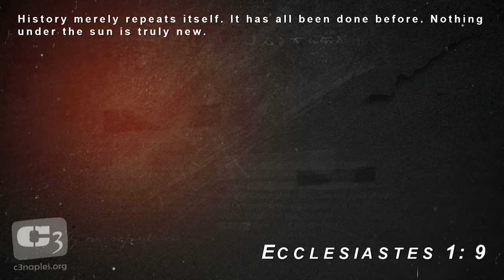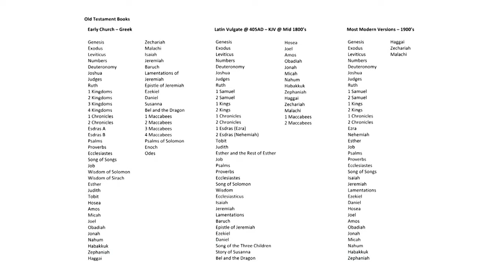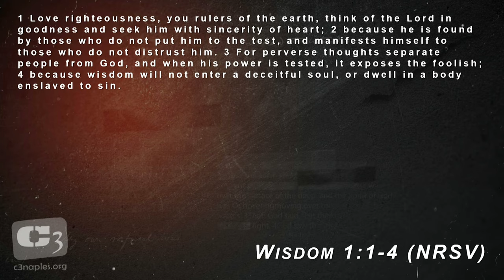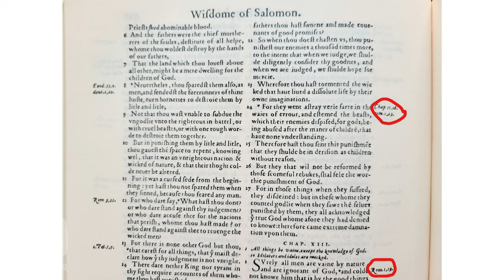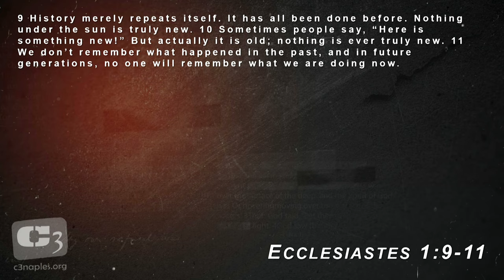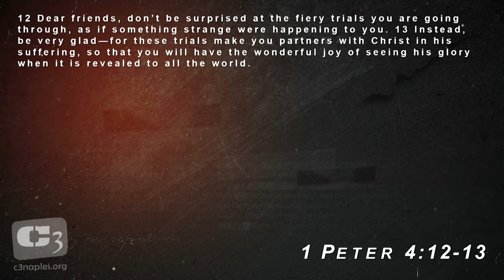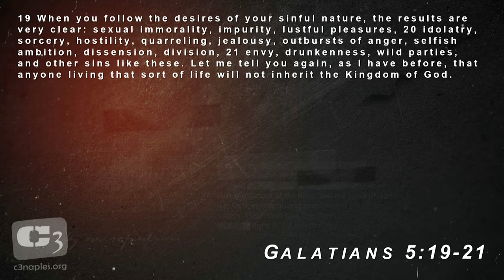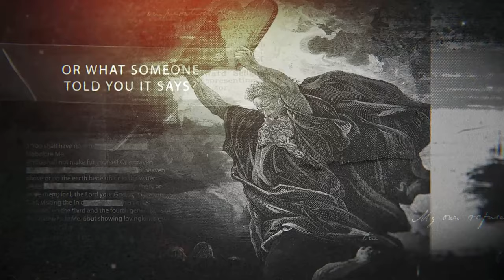The Problem with "Christians" Who Fear Monger - Lessons From Ecclesiastes & Wisdom of Solomon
The problem with "christians" who spread fear and division.
Gene Simco looks at lessons from the book of Ecclesiastes and Wisdom where we learn that there is nothing new under the sun. Also examined are the earliest copies of the Bible in English, which include what we now call the "Apocrypha" or to some "Deuterocanonical".